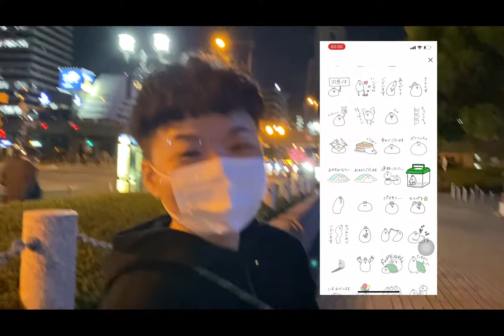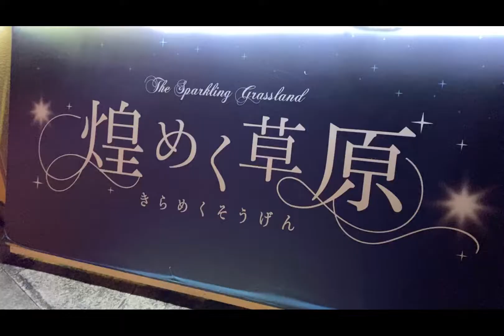Xmas Vlog｜大阪｜聖誕節｜イルミネーション｜クリスマス｜難波parks｜朋友吃吃喝喝｜跟我過聖誕｜2021｜聖誕燈飾｜跟我去兜風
在聖誕節前夕的小日常
紀錄我度過的2021美好年末時光
也記錄今年也許是我紀錄最後在大阪的聖誕氛圍